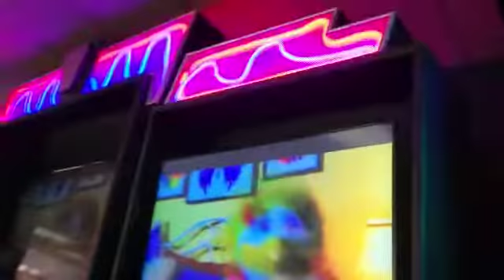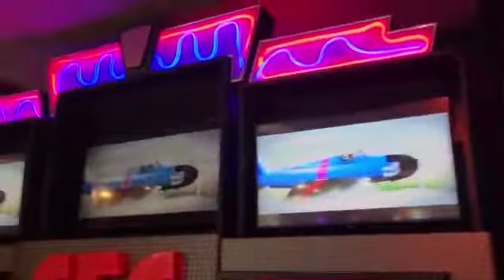Dream Big- Lynnwood,Ca Chuck E Cheeses